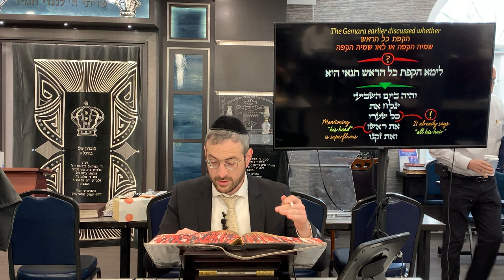Nazir Daf 58 - Daily Daf by Rabbi Shloimy Schwartzberg - שיעור דף יומי - מסכת נזיר דף נ״ח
Daf Yomi - Nazir Daf 58 / שיעור דף יומי - מסכת נזיר דף נ״ח